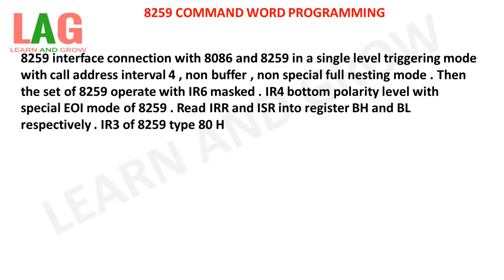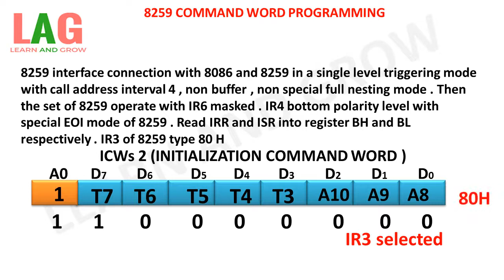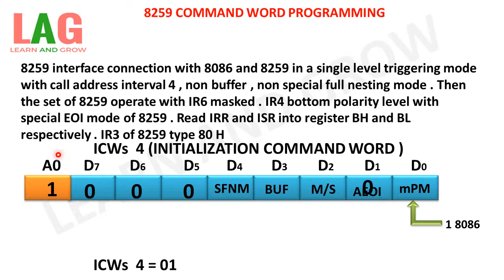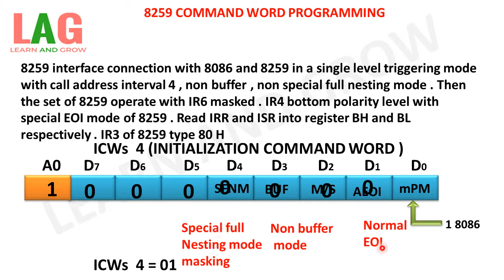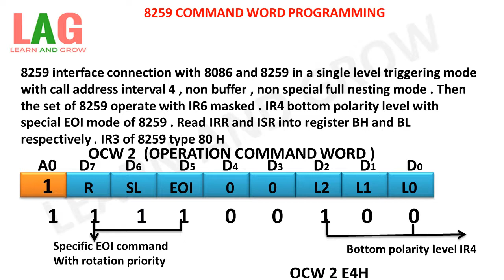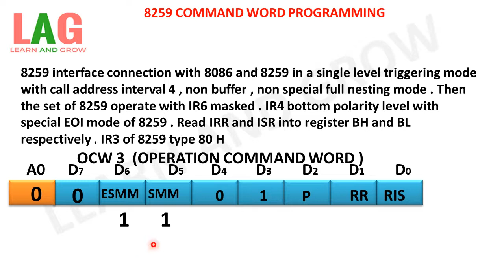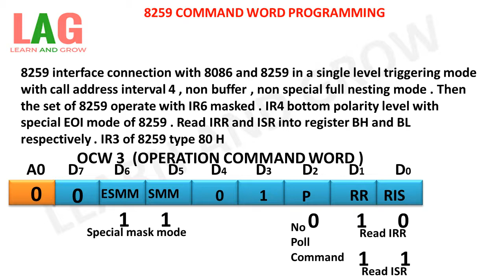8259 Command Word Programming(हिन्दी )